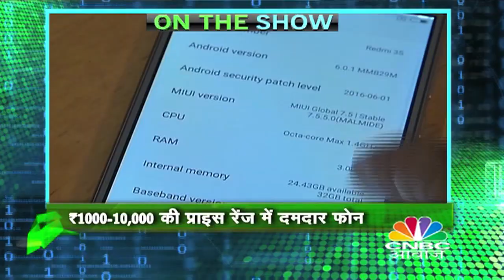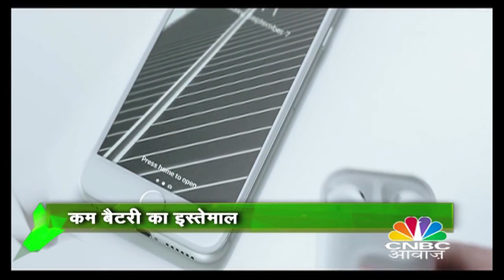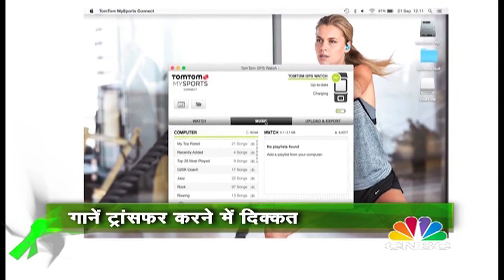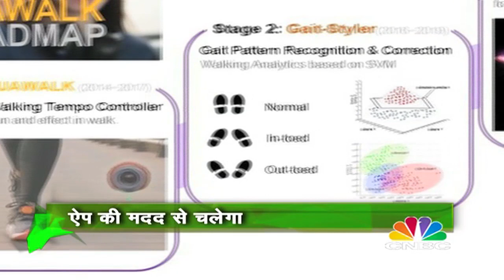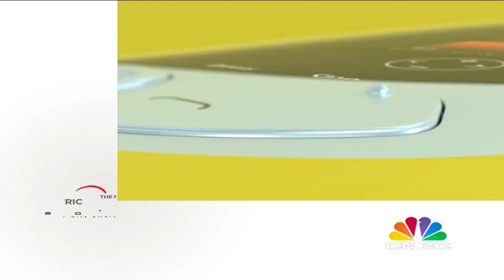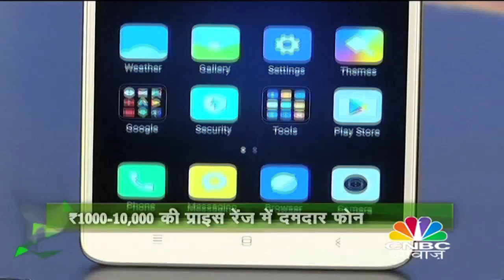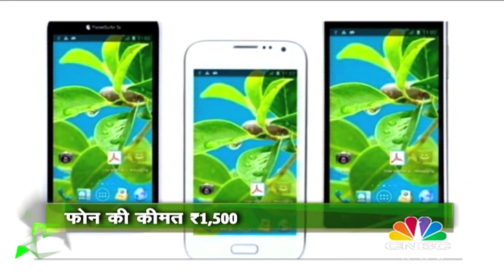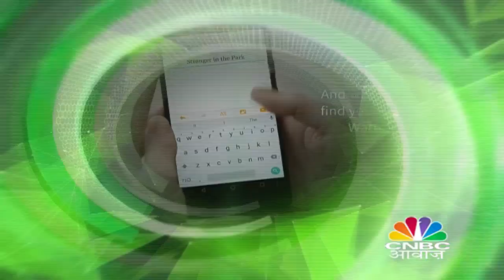Workout Gadgets for Summer & Top phones in Price of 1000 -10,000 Rupees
This Week on Tech Guru – Gadgets that will help to be Fit in Summer , Workout with Music will be Fun .Best Phones in price range of 1,000  to 10,000 Rupees – Top 10 Phones. Also On the show some App Recommendations that will make Life Easy